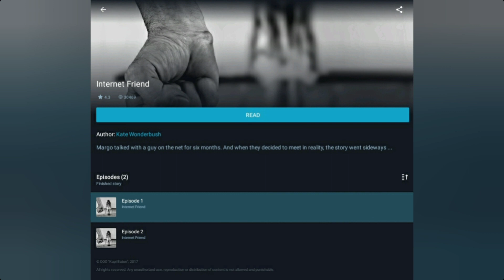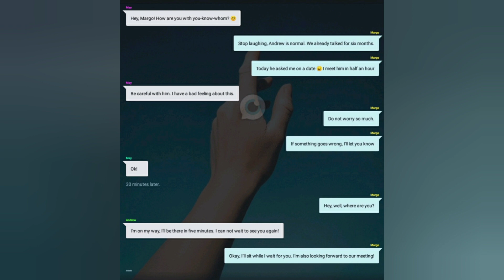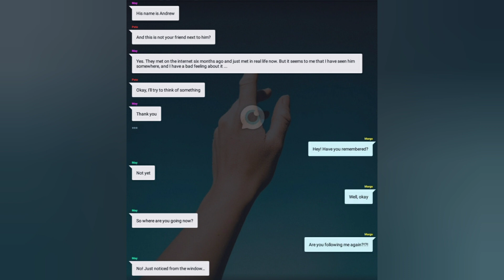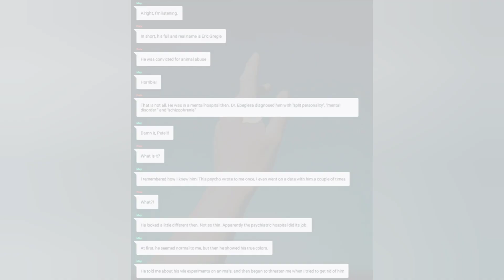I̸n̸t̸e̸r̸r̸n̸e̸t̸ F̸r̸i̸e̸n̸d̸ chat story 🄴🄿. 1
the chat doesn't belong to me... I recommend to check out the CATCH app...